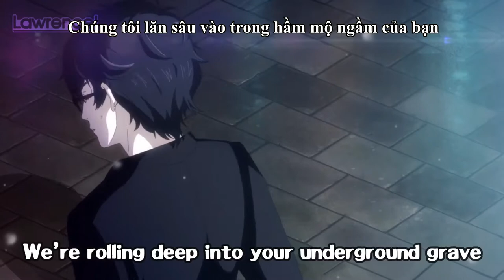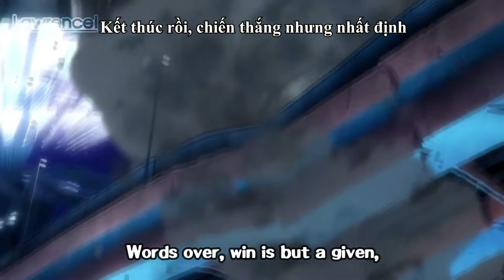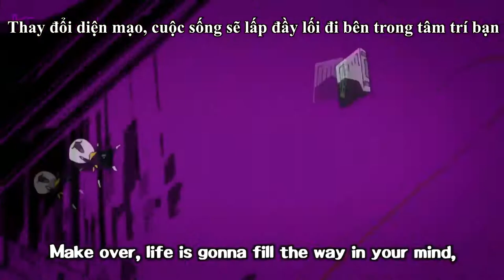[Vietsub] Persona 5 music -Take Over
Bài hát: Take Over(Chịu Trách Nhiệm)
Sáng tác: ATLUS Sound Team
Người hát: Lyn Inaizumi
Lời tiếng anh:
We’re rolling deep into your underground crib
Thought I sent a prior notice card for you
We wanna make this party you don't want to skip
Gonna be a show to remember

Take over it's time to boogie down
Make over nothing's gonna be the way you might like
(It) was over when you started with us
You should've thought twice
Walked on thin ice
Hey game's over

(Hey, it's time to boogie down!

You actually thought that you can get away with
Skeletons in your closet? Don't think so
We're gonna reveal the truth out to the public
Put your hands up, time to surrender

Hey game's over

We do not live by your rules
Dirty work
Your ego has driven you out of truth
You only played yourself, got no game
Serving you right
Say your prayers now

Hey game's over
Hey game's over